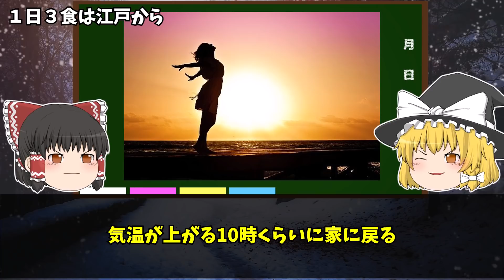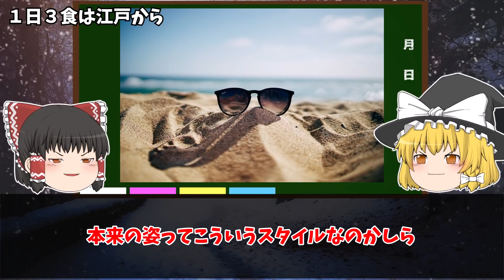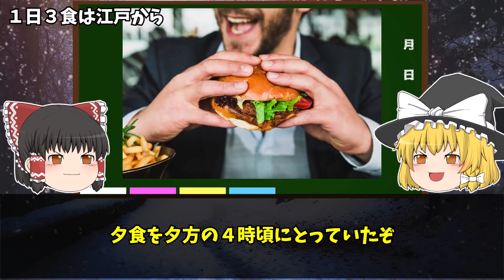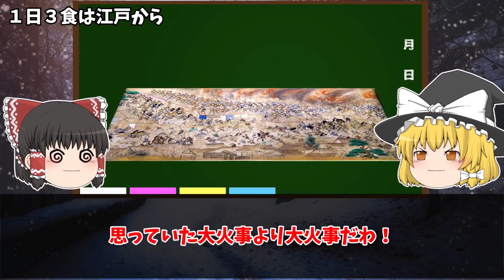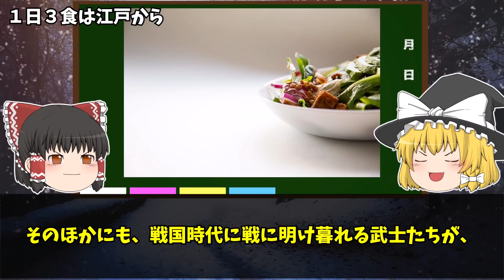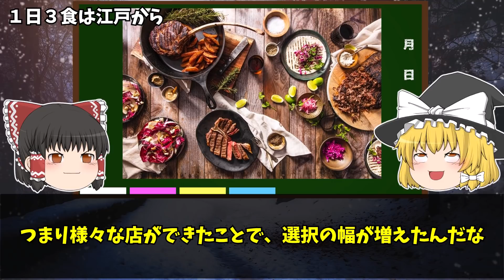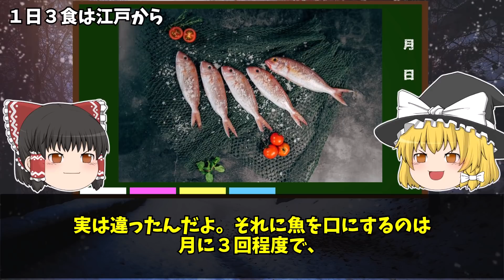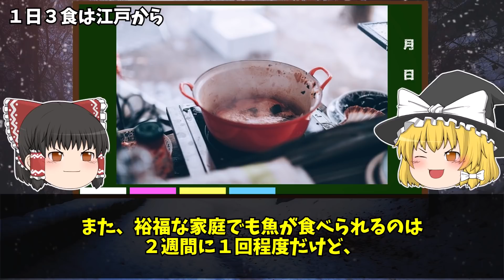【ゆっくり解説】1日3食文化は江戸時代から！？江戸食の秘密に迫る！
1日3食でも5食でも食べたいです。